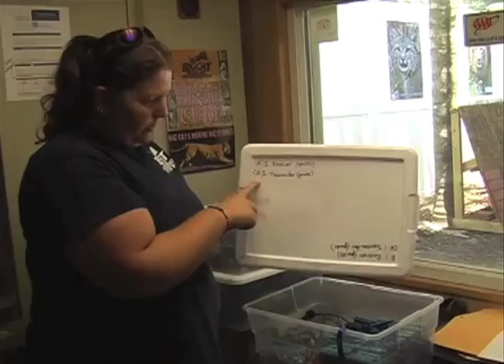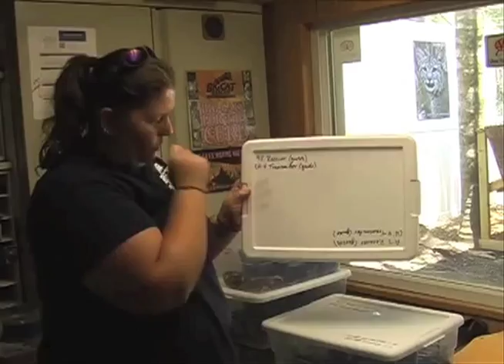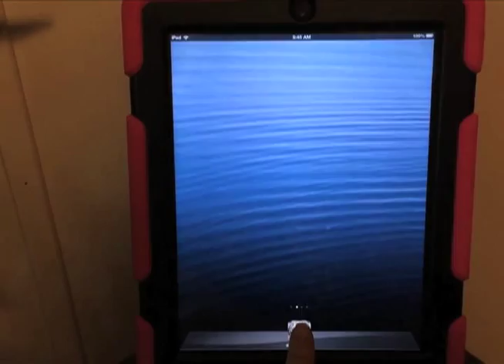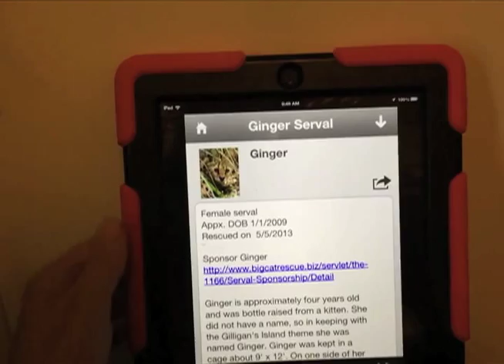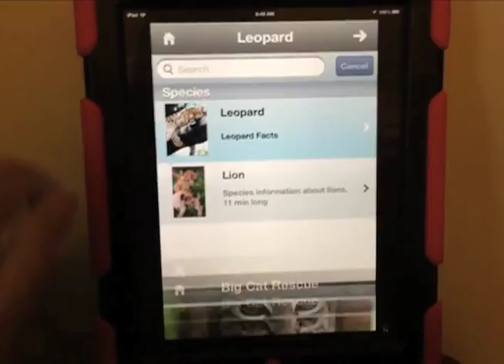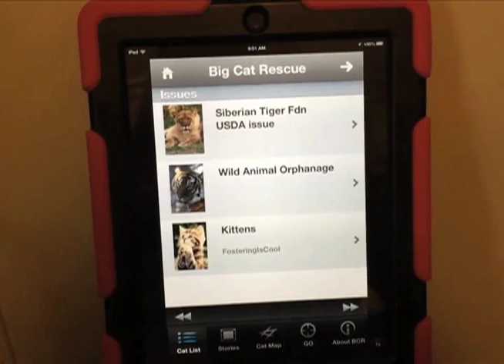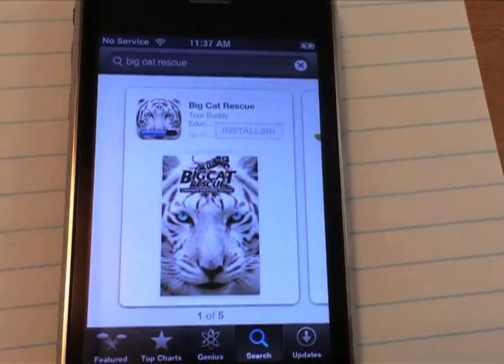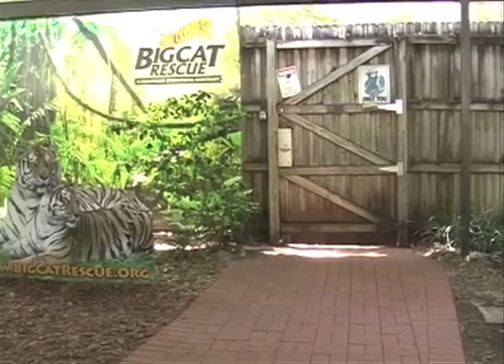How To Use Automated Vox Tour System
At Big Cat Rescue we use the Vox Tour system so that everyone on the tour can hear the tour guide.